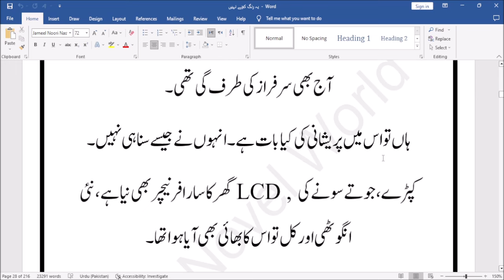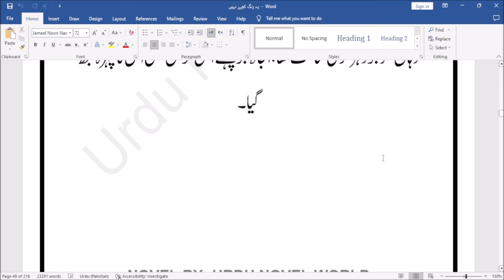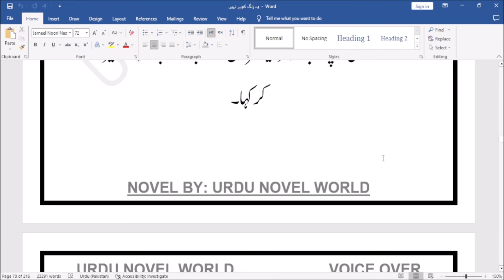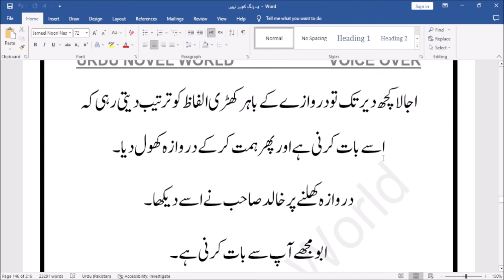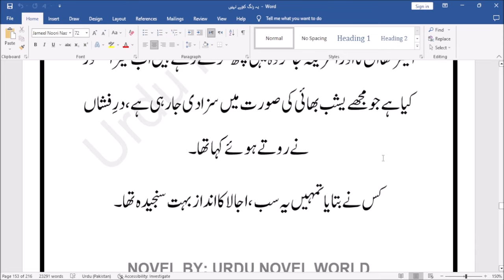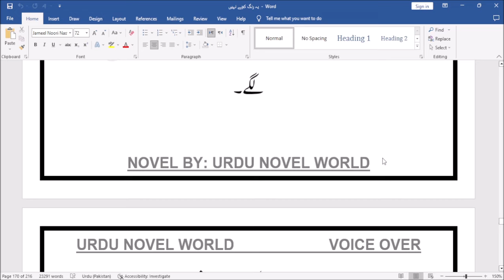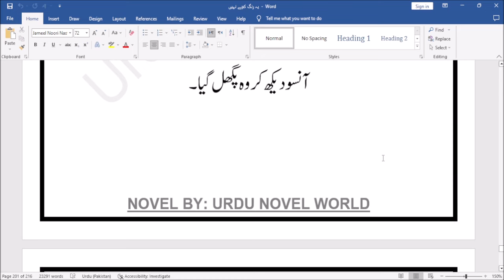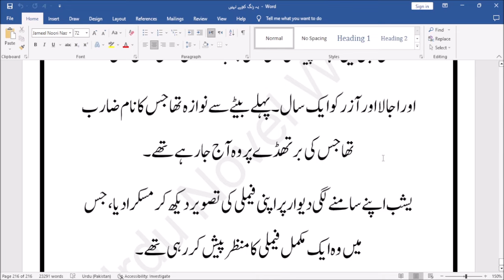Pyar Ke Rang Complete Urdu Novel | Romantic Novel | Urdu Novel World